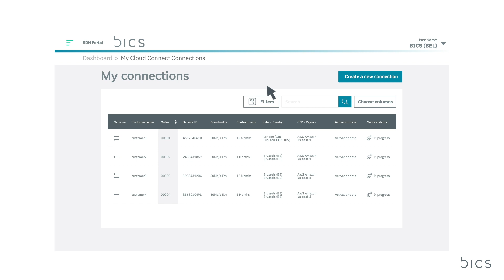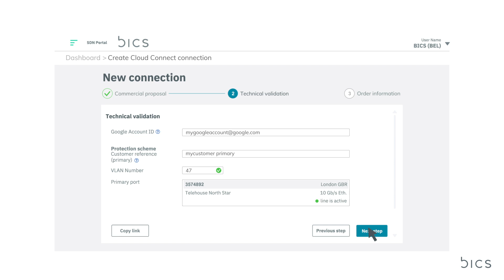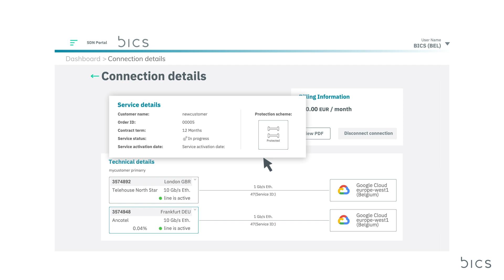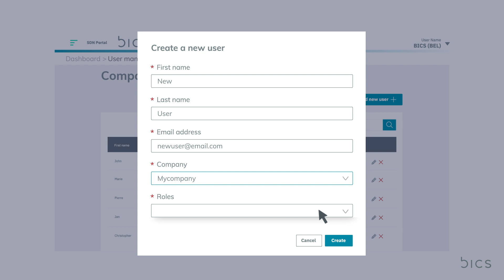Introducing Cloud Connect | BICS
Accelerate your cloud transformation by connecting to cloud service providers across the globe with just one partner. Find out how BICS Cloud Connect can give you access to major cloud providers like AWS, GoogleCloud, Azure, and more.